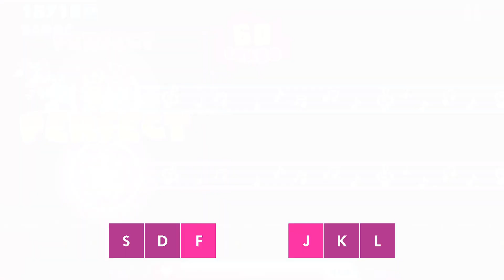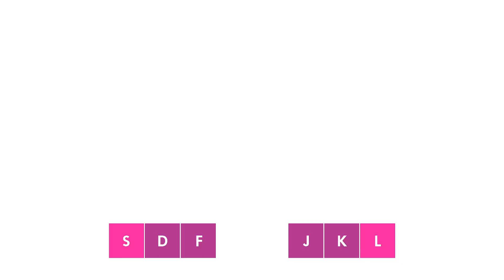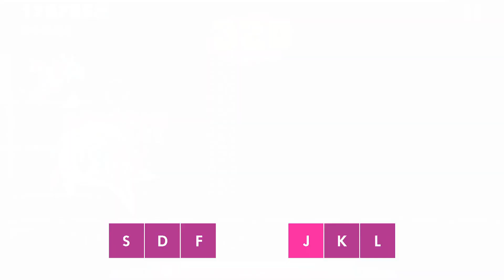Muse Dash - Easy 7* - FC GOLD S - Aleph-0 - LeaF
All Perfect Easy 7* - Aleph-0 - LeaF
Muse Dash - Ola Dash